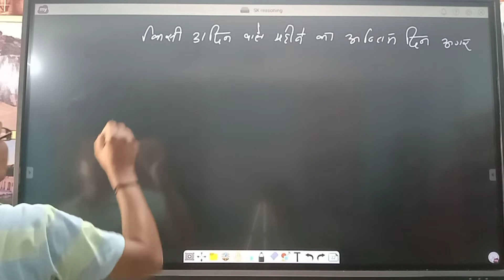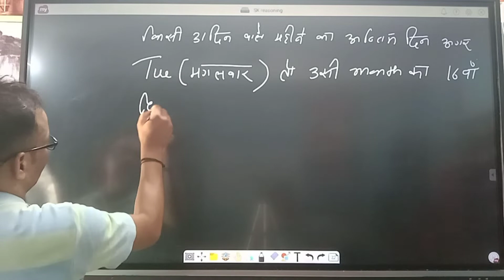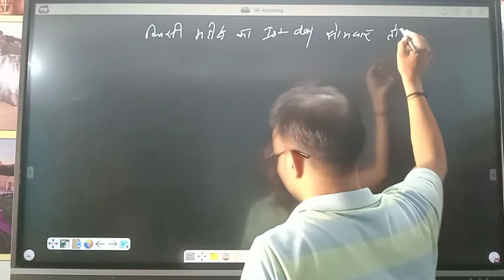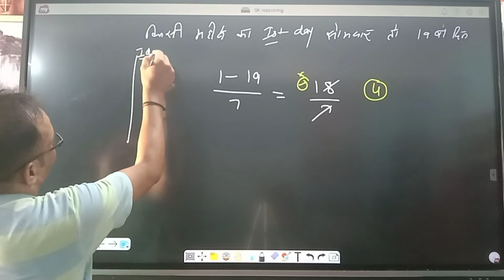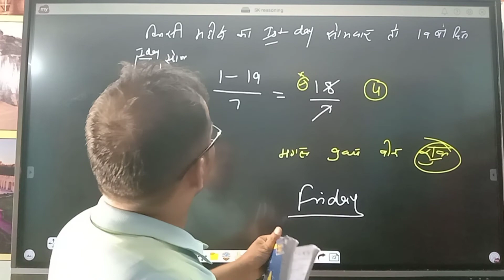Reasoning by s kumar physics related to calendar part(5)most important for htet,ctet,cet haryana etc